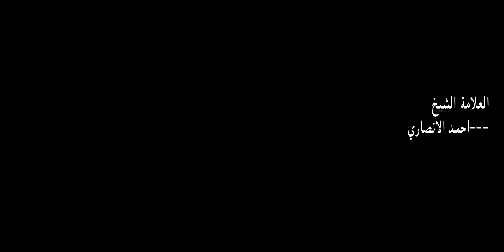2023 03 07 sh3ban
النصف من شعبان مولد منقذ البشرية
الامام الحجة ( محمد بن الحسن العسكري ) عليهما السلام
اللهم عجل لوليك الفرج
تصوير ومونتاج عبدالحسين السويلمان